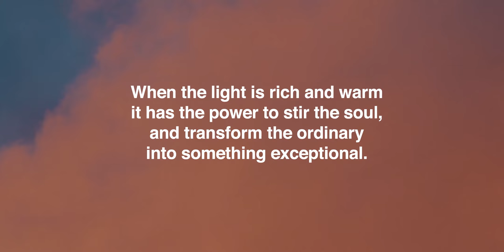Landscape Photography at Niagara Falls / EPIC waterfall photography 🔥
A landscape photography group recently organised a meet-up and spent time visiting Niagara Falls for a spot of waterfall and travel photography, and three of us decided to arrive at the Falls before sunrise to get some shots. We got really lucky, the light was truly amazing. Epic, some would say!

For me, light is the most important aspect of landscape photography. Assuming one knows how to operate a camera and frame up a shot, it's the quality of light that is the difference between a mediocre shot, and a stunning image.

I've visited Niagara Falls quite a few times over the years, but have never come away with a photograph of that famous waterfall as fantastic as what I captured on this visit.

I was shooting on a Nikon D750 and Z6.

LINKS YOU MIGHT LIKE TO CHECK OUT:

SIMON - @simonburncreative
DAVID - @dgriffgallery
ANDY - @earthtrippers